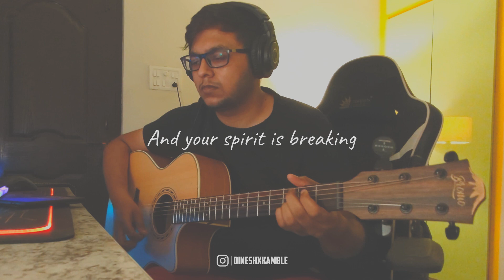Linkin Park - The Messenger | Remembering Chester Bennington | Acoustic Cover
Here's my acoustic cover of "The Messenger" by Linkin Park. This rendition captures the raw emotions of the song, amplified by the powerful vocals of the late Chester Bennington. This song carries a spirit of hope, resilience, and support & delivers a powerfull message of empathy, unity, and the importance of supporting one another. It encourages listeners to be a source of strength and kindness in a world that often feels overwhelming. I hope you find joy in this heartfelt tribute. RIP Chester.

Stay Metal, Stay Frosty!

Gear Used:

Guitar :: Bromo BAA2CE  (Recorded using Dolby on)
Plugin :: NA
EQ :: Fab Filter Q3 + ReaXcomp + EZ Mix
DAW :: Reaper